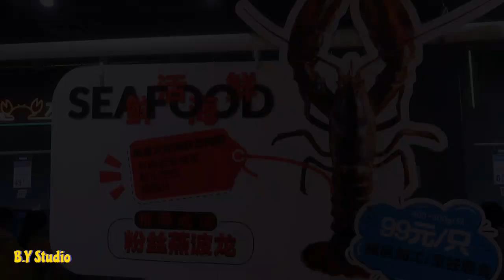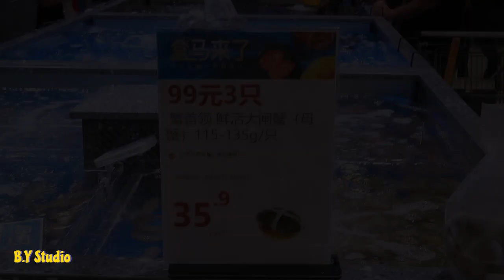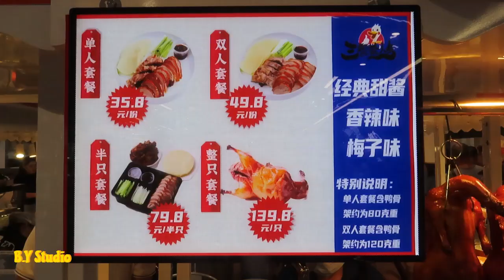中山「盒馬鮮生」已經開業 去買嘢唔該先排隊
影片由家軒工作室拍攝提供